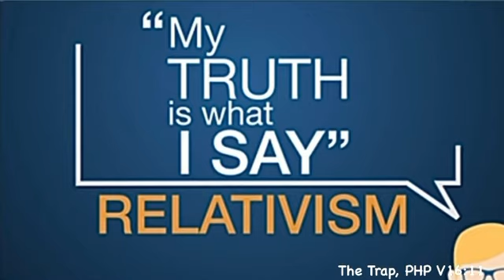The Trap, PHP V16:11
PureheartPoint Ministry￼